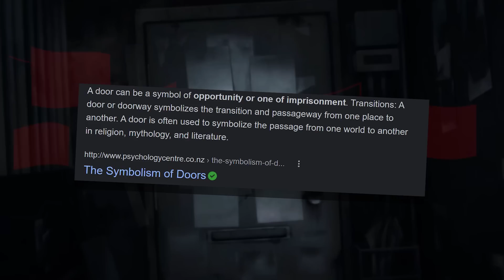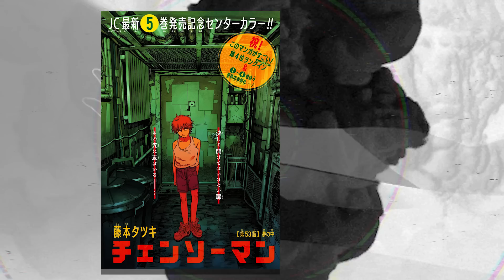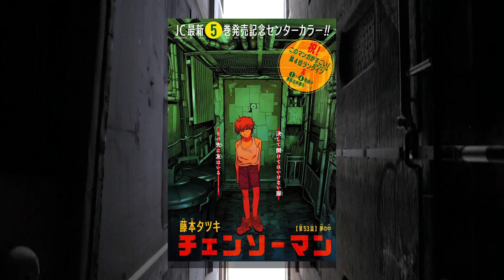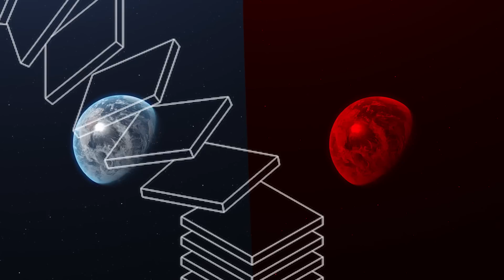I Feel Hate For Chainsaw Man Doors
chainsaw man
chainsawman
chainsaw man part 2
chainsaw man anime
chainsaw man manga